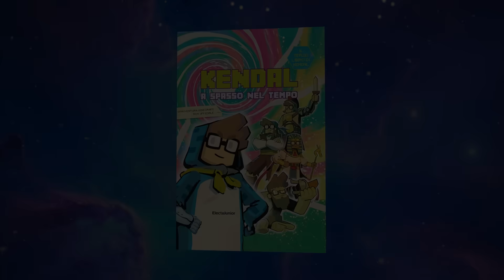Ho COMPRATO la NUOVA PLAYSTATION 5 di SPIDER-MAN